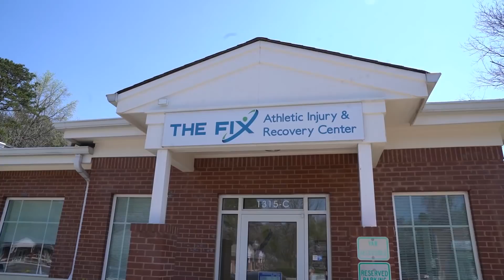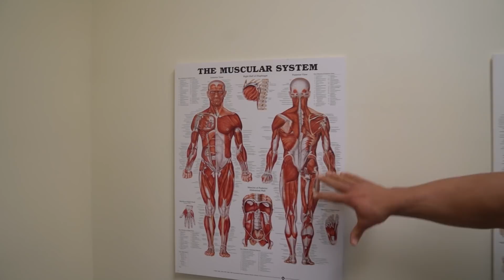Bodybuilder Surprises Massage Therapist With Free Massage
►Visit Ken! He's the best!
►I make and sell cool stuff!